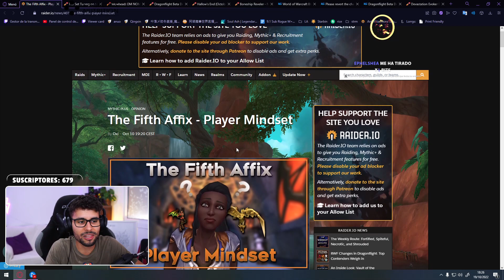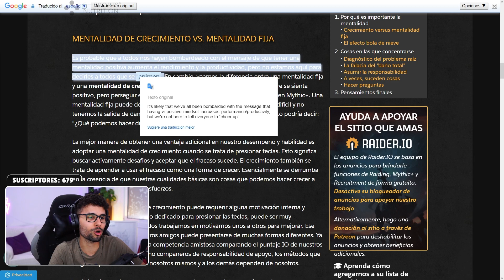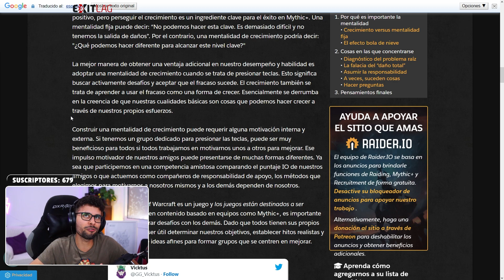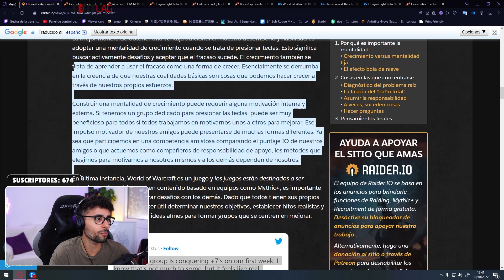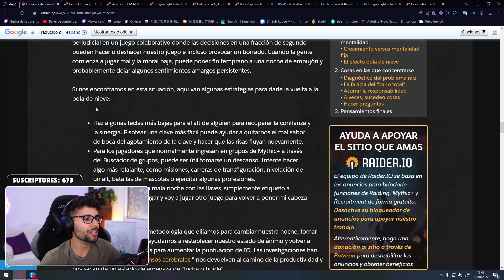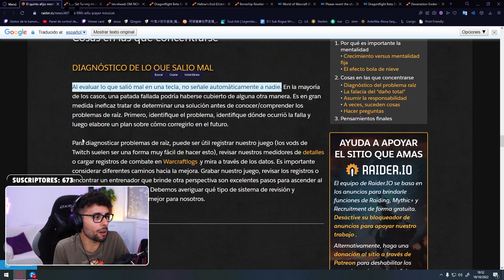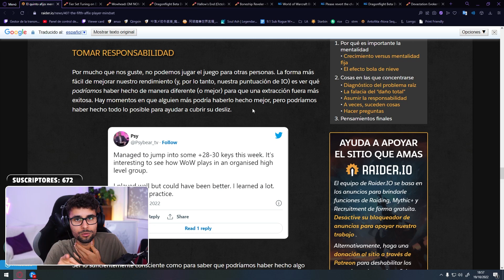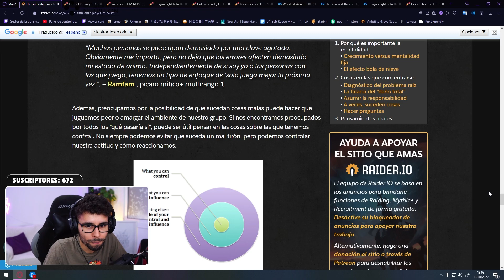TU ENEMIGO MÁS GRANDE EN WOW (y el motivo por el que pierdes)